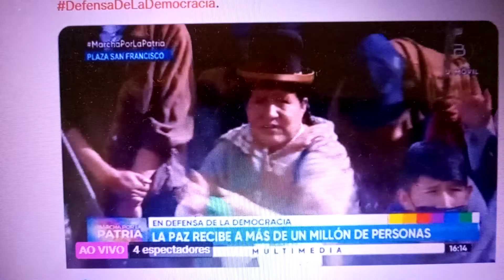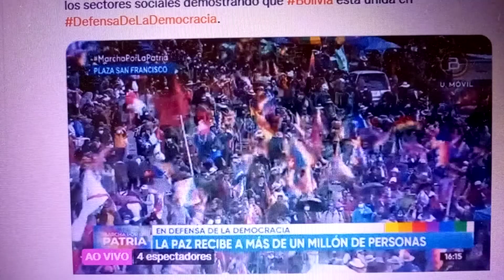Emocionante: 1 milhão em La Paz em defesa do governo popular de Lucho